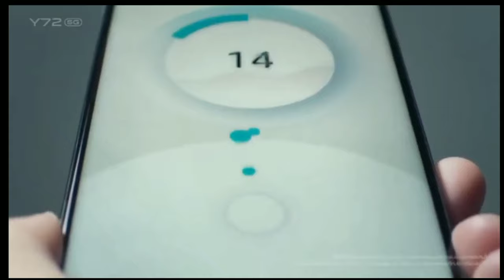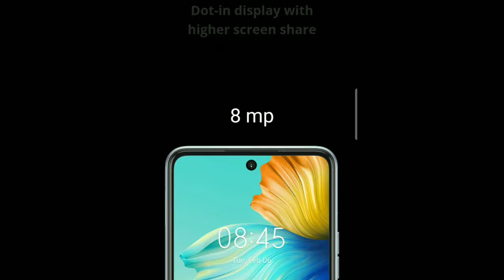VIVO Y72 5G Review in hindi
VIVO Y 72 5G Review in hindi |